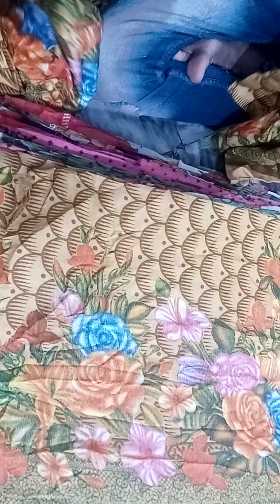سب سے سستا کپڑا سردیو کا کٹ پیس20سے25روپے کا پیس03227509841عبدلوھاب کٹ پیس فیصل آباد گنیش مل1416 شاپ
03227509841عبدلوھاب کٹ پیس فیصل آباد 1416 نمبر شاپ